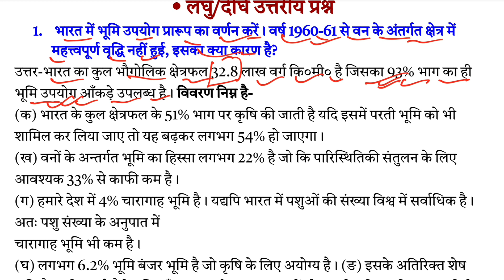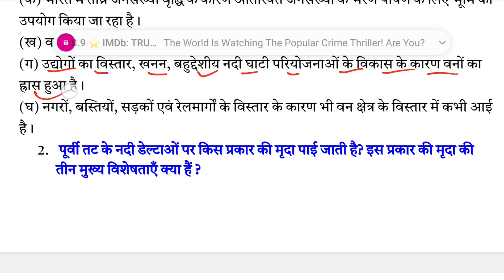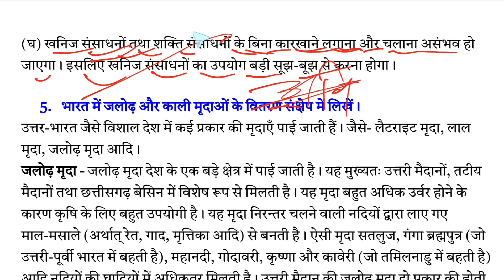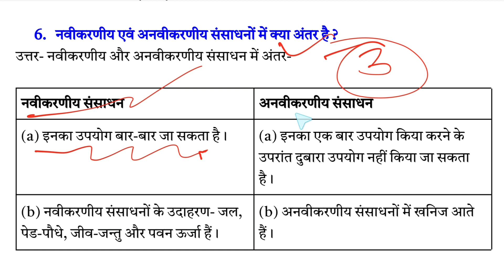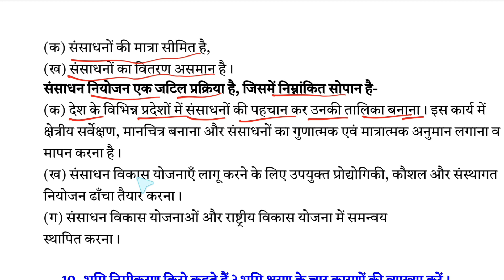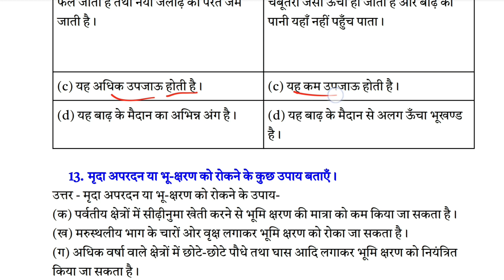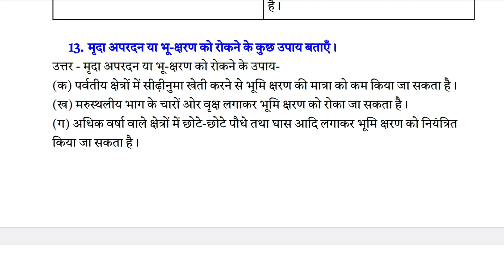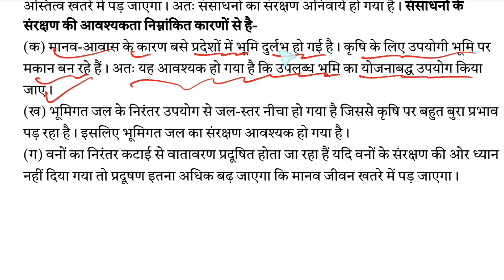संसाधन एवं विकास || Class 10 Geography Chapter 1 Long Answer Questions for 5 Marks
Title: "Resource and Development | Class 10 Geography Chapter 1 - 5 Marks Long Answer Questions | Exam Preparation Guide"

Description:

🌍 Welcome to our comprehensive study session on Class 10 Geography Chapter 1 - Resource and Development! 🌍 In this video, we'll delve deep into the essential Long Answer Questions (LAQ) worth 5 marks each, ensuring you're well-prepared for your exams.

📚 Understanding long answer questions is crucial, and we've got you covered with detailed explanations, examples, and insights to help you master Class 10 Geography. Whether you're a student seeking clarity or a teacher looking for effective teaching aids, this video is your go-to resource.

🔍 Here's what we'll cover:
1️⃣ In-depth analysis of Chapter 1: Resource and Development
2️⃣ Step-by-step breakdown of each 5-mark LAQ
3️⃣ Expert tips on crafting comprehensive answers
4️⃣ Real-life examples to enhance understanding
5️⃣ Common pitfalls to avoid in your answers

- 📝 Exam-focused content
- 🎓 Perfect for Class 10 students
- 🤔 Clear explanations for complex concepts
- 🌐 Relevant and up-to-date information
- 📈 Boost your confidence in answering LAQs

📌 Remember, success in your exams is just a click away. Let's ace those Long Answer Questions together! 💪🏽📚✨